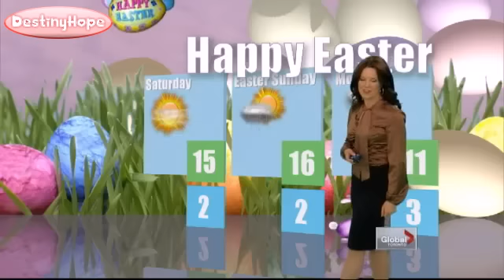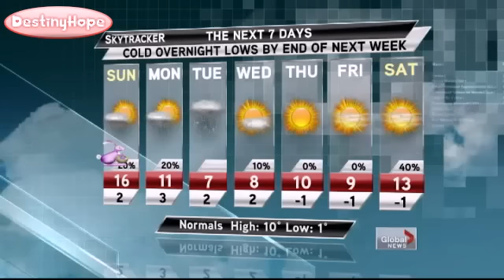Carolyn Mackenzie: 8/4/2012